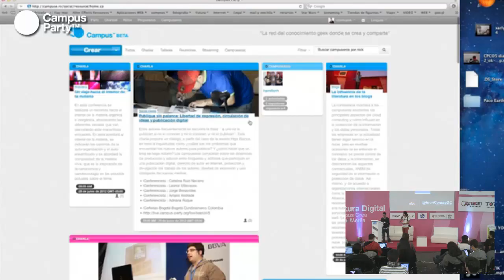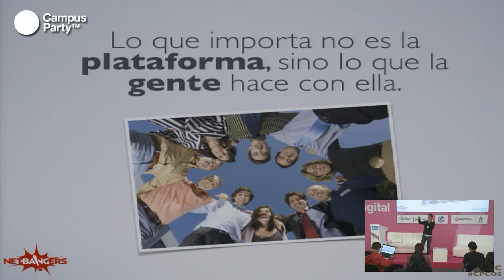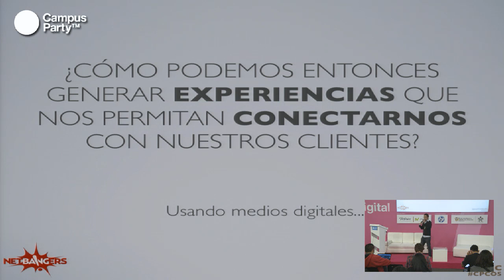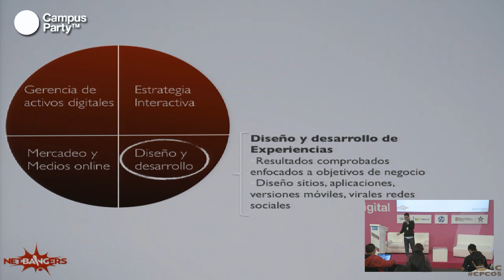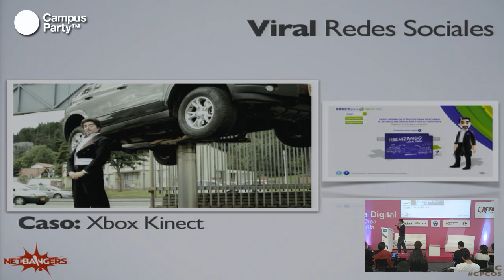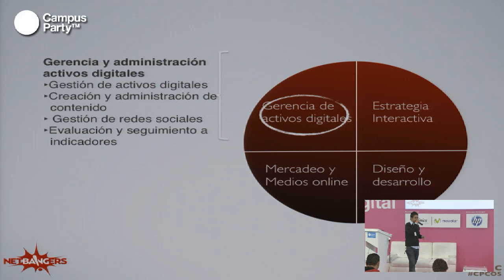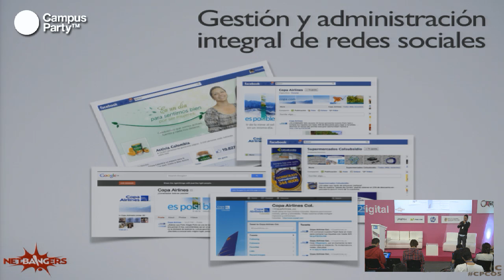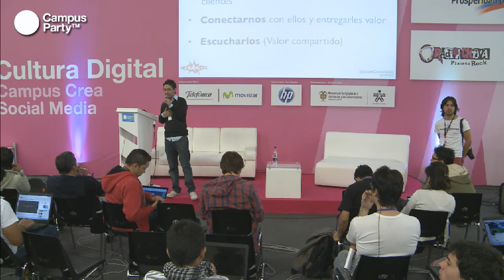CPCO5 - Maximizando el valor digital de las marcas